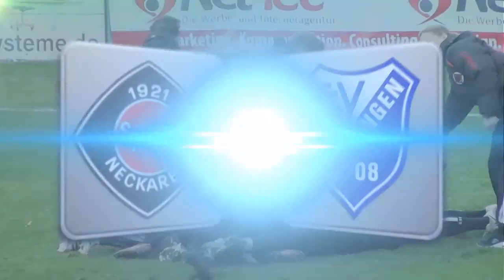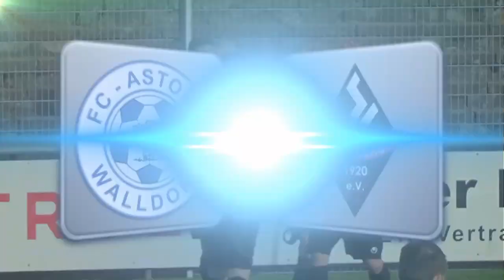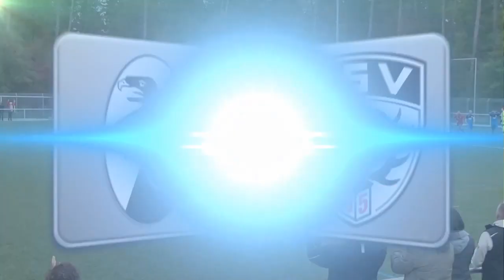TorShow OLBW Spieltag 14